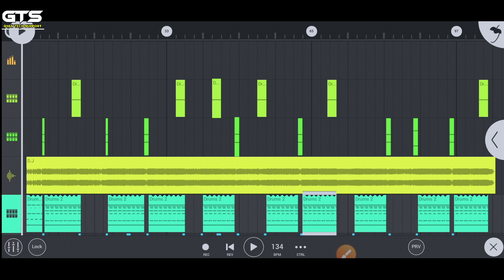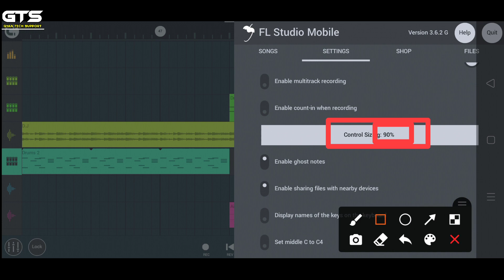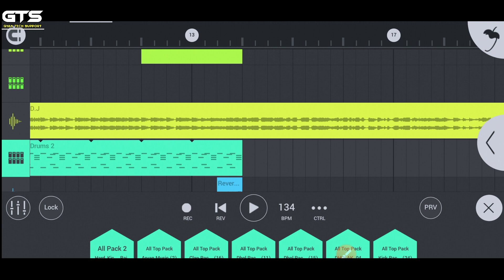fl studio mobile me screen control size big kaise kare 2021| fl studio mobile tutorial hindi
⦿ ➼ Pʟᴇᴀsᴇ Lɪᴋᴇ
⦿ ➼ Sᴀʀᴇ
⦿ ➼ Sᴜʙsᴄʀɪʙᴇ
⦿ ➼ Aɴᴅ Sᴜᴘᴘᴏʀᴛ..